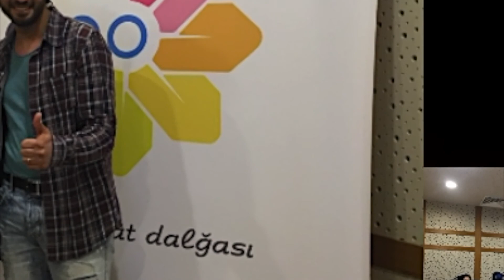OyanASAN 20.04.2017 Dr. Ramil Həşimli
ASAN Radioda canlı yayında efirə gedən OyanASAN verlişinin 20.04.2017 tarixli buraxılışının qonağı Əziz Əliyev adına Azərbaycan Dövlət Həkimləri Təkmilləşdirmə İnstitutu Qulaq-burun-boğaz xəstəlikləri kafedrasının əməkdaşı, həmin kafedranın nəzdində fəaliyyət göstərən «Səs laboratoriyasının» və «VoiceDr Səs klinikası»nın  rəhbəri, tibb üzrə fəlsəfə doktoru Ramil Həşimli olmuşdur. 16 aprel Dünya Səs Gününə həsr olunmuş verlişdə eyni zamanda Dünya Səs Günü Azərbaycan milli koordinatoru olan Ramil doktor bu günün keçirilməsinin hədəf və üstünlükləri haqda, səs sağlığı və səs problemlərinin müayinə və müalicəsi haqda geniş məlumat vermişdir.